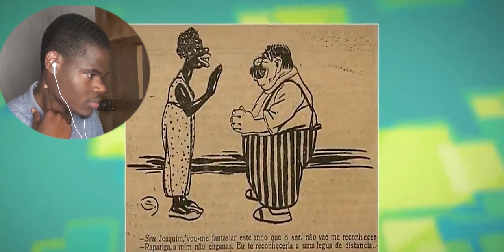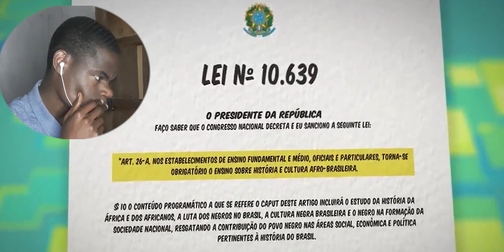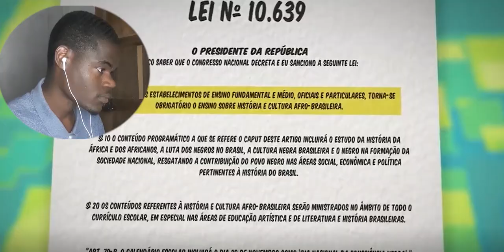ANGOLANO REAGE a O BRASIL DEPOIS DA ABOLIÇÃO DA ESCRAVATURA - Nostalgia Animado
O BRASIL DEPOIS DA ABOLIÇÃO DA ESCRAVATURA - Nostalgia Animado
Felipe castanhari
Rael
canal nostalgia felipe castanhari
canal nostalgia
independência do Brasil
7 de setembro

Africano Reage
⚠MUITO OBRIGADO POR TER SE INSCRITO E VISITADO O CANAL. CLICA NO SININHO. Deixa o Teu Like, Comenta e Partilha. Desse jeito vais estar me ajudando muito